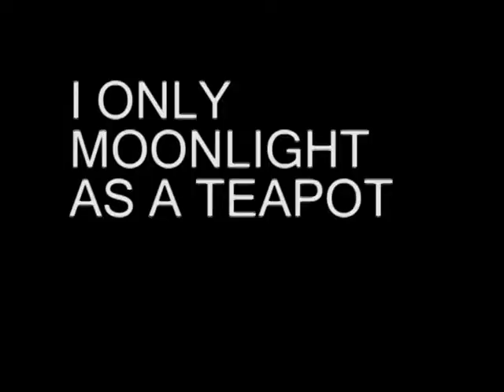I only moonlight as a teapot.avi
intermedia project